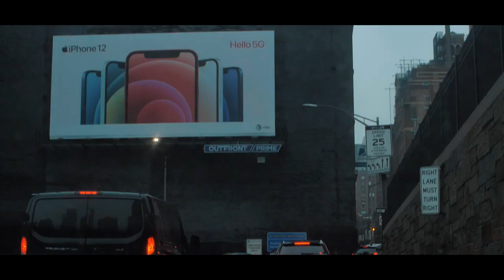YAE33 DONT JUDGE ME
DONT JUDGE ME